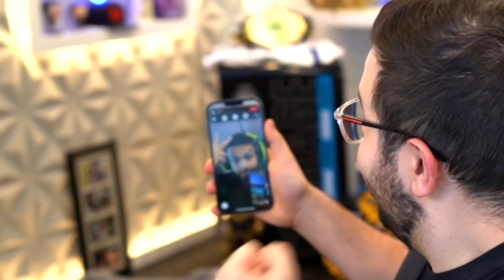Fortnite ITEM HUNT vs SypherPK!